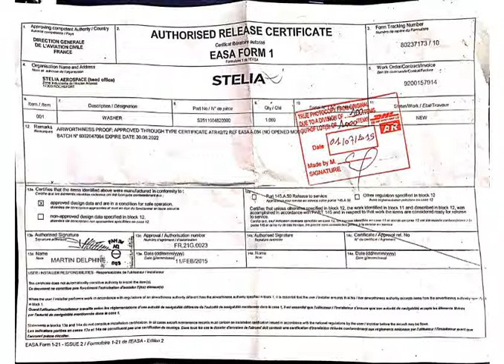P/N S2511004820000 Cert, ACIA Stock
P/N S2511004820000